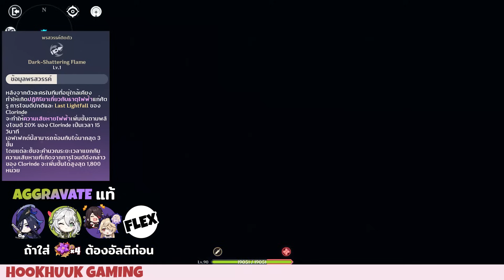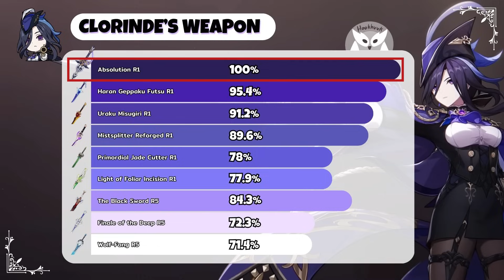เปิดมั้ยนะ Clorinde โหด มึน เมา เอาจริงๆถ้าไม่มึนหัวตัวนี้เปิดเหอะนะ l Genshin Impact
📌Code ฟรี : LUUR6256IZ1J
📌รวมคำถามยอดฮิต(รอ Comment ถามเพิ่ม)
1. ตี้ Overload เล่นได้ใช้ Chevreuse นะ ไม่แนะนำให้เล่นกับมอนตัวเล็กจะใช้ชีวิตลำบาก
2. ดาเมจถือว่าแรงสุดของไฟฟ้าสาย AGG ณ ตอนนี้ ถ้าเทียบกับ Alhaitham ตัวClorindeจะมีภาษีดีกว่าเรื่องเล่นง่าย และไม่วุ่นวายเรื่องเข้าทำดาเมจใส่มอน แต่ถ้ายืนตีบื้อๆสดๆเลย อาจจะเบากว่า Alhaitham(Shinobu/Raidenแบกจัด) ส่วนเรื่องดาเมจจริงๆรอSIMก่อนนะยังไม่Final แต่อย่าหาเทียบเลยมันคนละ Condition กัน2ตัวนี้
3. ทีม Hyperbloom นาฬิกา ATK/EM ขออนุญาติรอ SIM นะคับ ดูดาเมจไม่ไหวจริงๆตาจะบอดคับ
4. ถ้ามีตัวเติมโบนัสความเสียหายเยอะเช่น Furina/Yelan/Kazuha ถ้วย ATK ได้(ไม่ได้ต่างอะไรชัดเจน แต่ถ้วยไฟฟ้าหามูลค่าออฟรองง่ายกว่านะ)
5. ICD ไม่ต้องดูหรอกคับมันถี่มากๆ เอาเป็นว่า N3C ตลอดยกเว้นคนที่หาฮิลเติมจน N2C ได้ กรณีนี้ก็ไปเล่น N2C เลย

1 Truewallet / PromptPay / LinePay(ขึ้นโชว์ในสตรีม)

📌สามารถติดตามผลงานและ เข้าร่วม Community ได้ที่

+ Ryzen9 5950X
+ RTX 3070ti
+ Ram32 GB

00:00 Preview
01:18 Special ข้าคือ The Flash
01:39 1. AOE ดี สไลด์หามอนได้ DPS ไม่ Lost
02:42 2. Moveset แนะนำ N3E นะโว้ย
04:24 3. ไฟฟ้าที่ AGG แท้ แล้วโหด
07:13 4. HB เล่นได้เหมือนเดิมเพิ่มเติมแพ้มอนโล่
08:49 5. ทีมแพงซ์ เพราะ CD สั้น
13:25 6. AF อย่าบ้าจี้ ATK เพราะ Passive!
15:40 7. อาวุธแฟชั่นไม่ได้ แต่ดาเมจได้นะ
17:46 8. สรุป และเรื่องควรระวัง
20:01 จบ